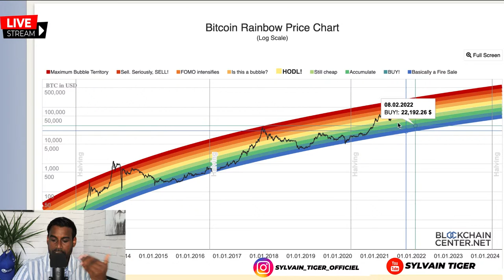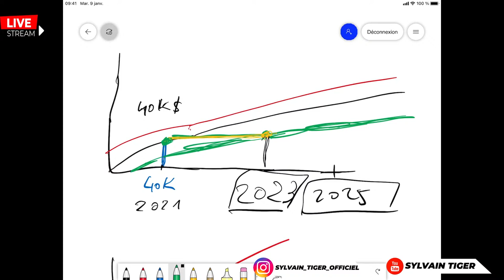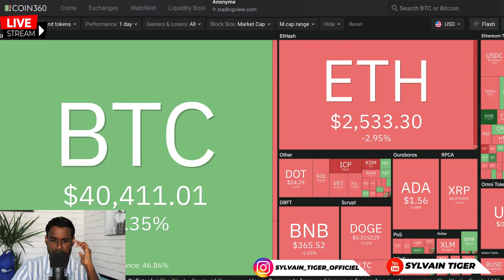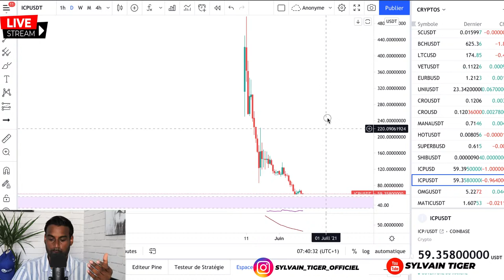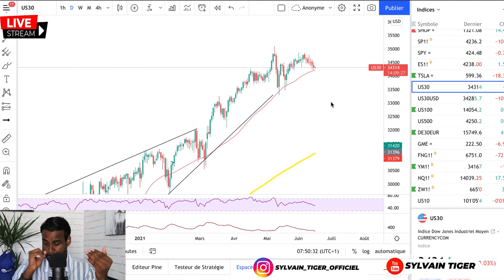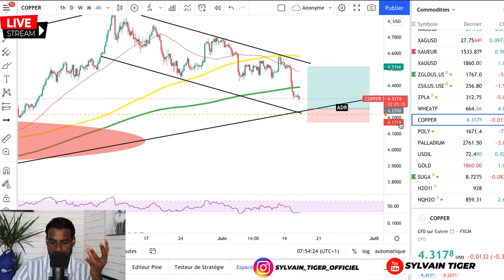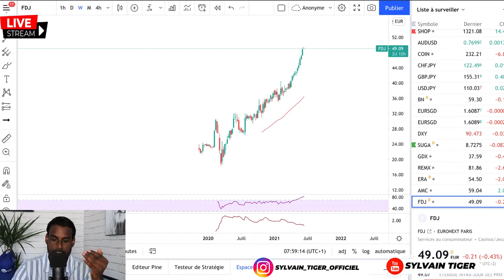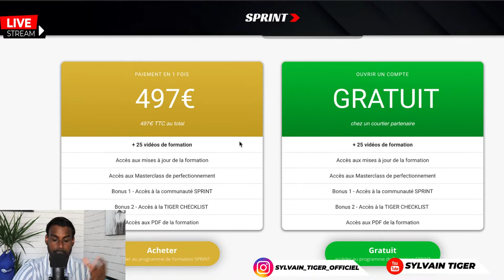ANALYSE CRYPTO DU JOUR: Est-il temps d'acheter du BITCOIN ?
Analyse crypto du jour: est-il temps d'acheter du bitcoin ? Sylvain TIGER répond à cette question dans cette nouvelle émission consacrée au BITCOIN.

Dans ces 4 vidéos, tu découvriras tout ce qu'il y a à savoir pour débuter en bourse et devenir rentable.

SPRINT est le programme de formation en bourse qui t’aidera à acquérir des connaissances solides 💪

Rejoins la communauté SPRINT et accélère en bourse sans plus attendre

SOMMAIRE

00:00 • Introduction
02:10 • Marteau Thor + coussin pouce bleu = L'exploser, merci.
04:00 • Bitcoin Rainbowchart: on en est où
06:00 • BITCOIN: Achat long terme ?
16:50 • Analyse des autres cryptos: ETHEREUM, CARDANO, RIPPLE, POLKADOT
28:03 • Analyse actions, devises, matières premières: Inflation toujours trop haute ?
38:27 • Questions - réponses de la communauté
01:00:00 • Les 4 vidéos offertes: Formation gratuite !

Trader le Forex et/ou les CFD’s implique un niveau de risque élevé, et peut ne pas être approprié car vous pouvez subir des pertes supérieures à votre dépôt. Vous devez être conscient de tous les risques associés aux marchés financiers. Nous pouvons être amené à produire des commentaires d’ordre général qui ne constituent pas des conseils d'investissement. Nous (Sylvain TIGER ou tout autre personne intervenant sur cette chaine Youtube) déclinons toutes responsabilités pour les erreurs, inexactitudes ou omissions et ne garantit pas l’exactitude et /ou le caractère complet des informations, textes, graphiques, liens ou autres éléments contenus dans cette vidéo.